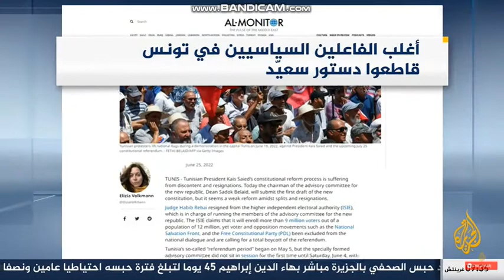جولة الصحافة والأخبار العالمية مع الاعلامية التونسية صابرين الحاج فرج